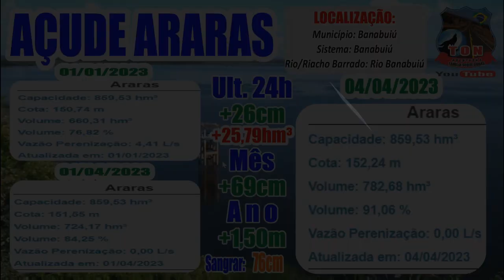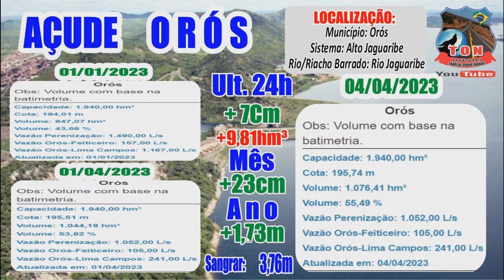ATUALIZANDO OS SEIS MAIORES AÇUDES DO CEARA 04/04/2023